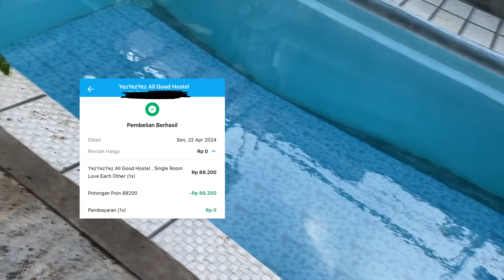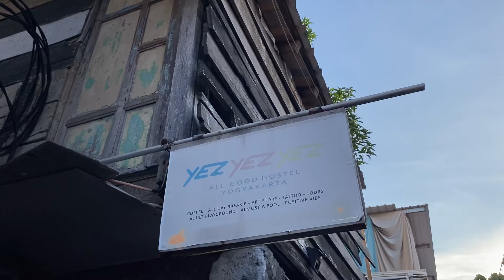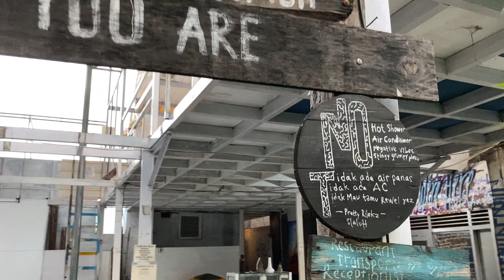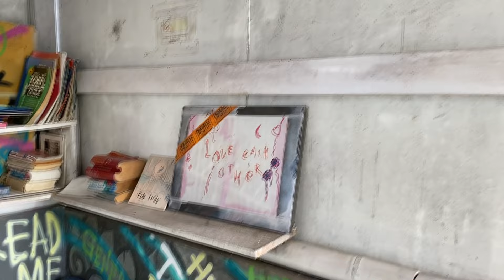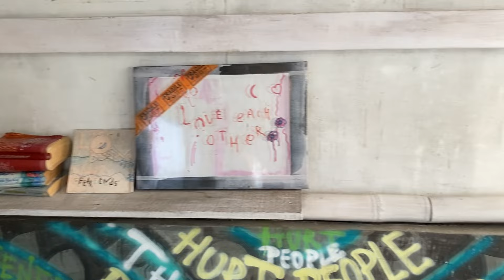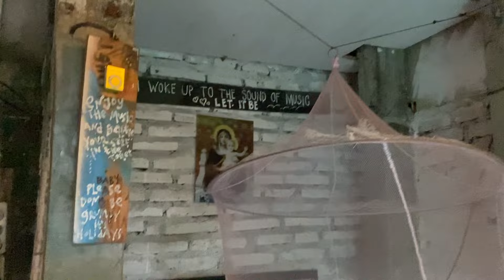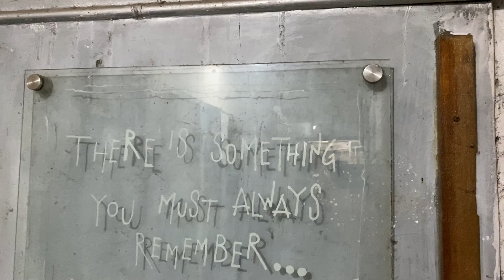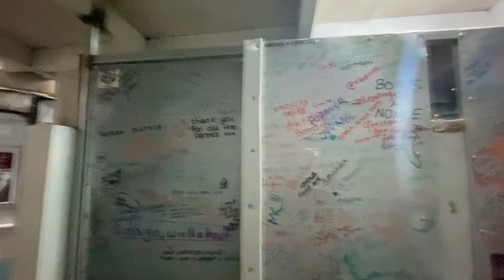YEZYEZYEZ HOSTEL YOGYAKARTA MURAH BANGET CUMA 80 RIBUAN | HOSTEL MURAH DI JOGJA RASA CANGGU BALI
NGINEP SERIES DI JOGJA #57

GREBEGHOSTEL Season 2 Episode Kesembilan

Kali ini akan kembali ke Prawirotaman nemu Hostel murah yang Vibes-nya Canggu Banget, kenapa canggu ??

Sejauh ketemu bule di hostel hostel jogja, kebanyakan mereka masih jaga manners banget, vibing ke warlok masih ada adabnya. Hahaha disini yang kutemui persis kalo kita ketemu bule di Bali, vibing kenceng & yolo banget wkwkwkw

Disini emang Hostel bukan buat kaum dikit dikit aku "jijik masss", kamar yg kupesen juga interiornya jauh dari kesan fancy tapi masih proper kok.

Ada yang pernah kesini juga Kangmas Mbakyu dulur semuanya ?? Kena harga berapa dan ada pengalaman apa bisa cerita yuuk